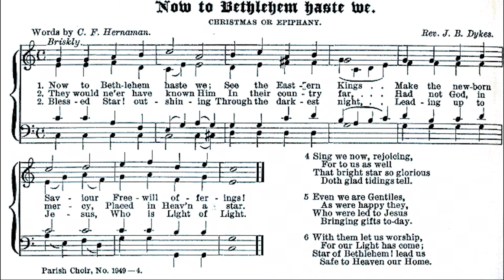Now to Bethlehem haste We by C. F. Hernaman, J. B. Dykes 🌟 carol #708 piano played by Luke Wahl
♫ NOW TO BETHLEHEM HASTE WE
Words: C. F. Hernaman -- Music: Rev. J. B. Dykes
VERSE 1. Now to Bethlehem haste we;
See the Eastern Kings
Make the new-born Saviour
Free-will offerings!

2. They would ne'er have known Him
In their country far,
Had not God, in mercy,
Placed in Heav'n a star.

3. Blessed Star! outshining
Through the darkest night,
Leading up to Jesus,
Who is Light of Light.

4. Sing we now, rejoicing,
For to us as well
That bright star so glorious
Doth glad tidings tell.

5. Even we are Gentiles,
As were happy they,
Who were led to Jesus
Bringing gifts today.

6. With them let us worship,
For our Light has come;
Star of Bethlehem! lead us
Safe to Heaven our Home.